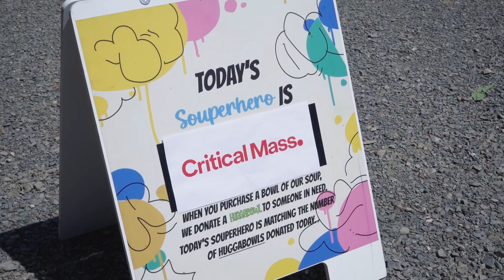No Fixed Address @ Critical Mass, Calgary